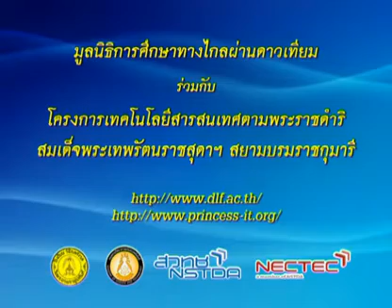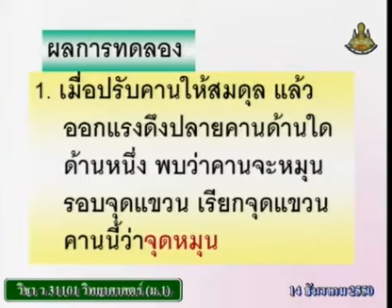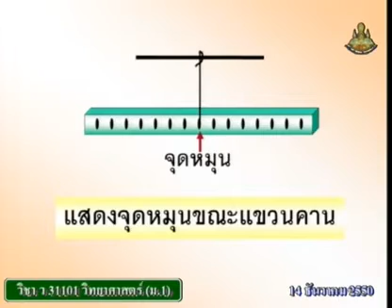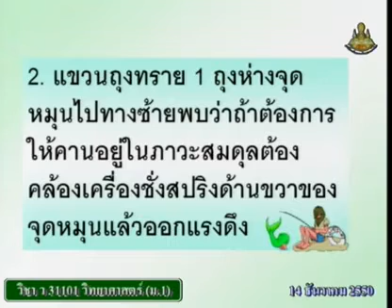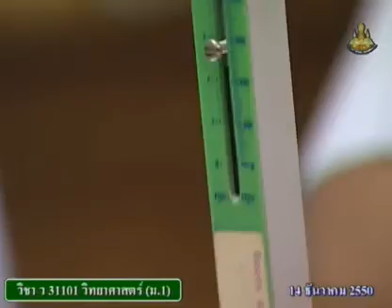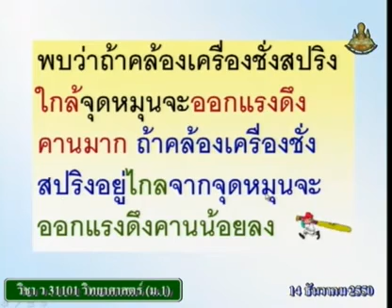398 50scM1 104Bh sciencem 1 วิทยาศาสตร์ม 1